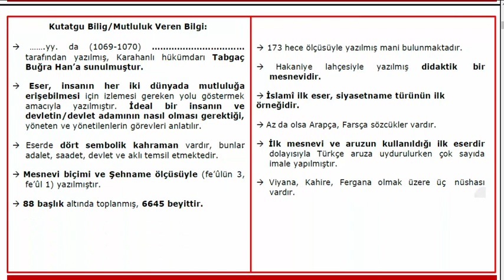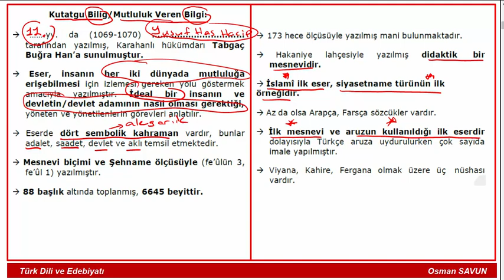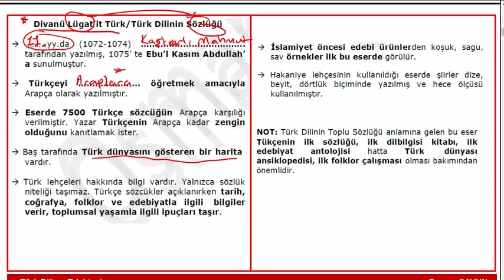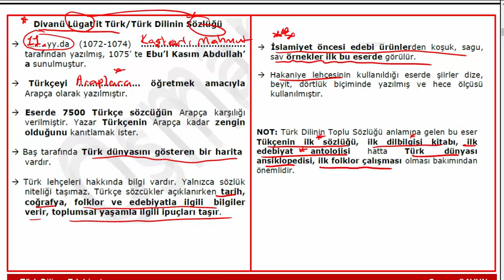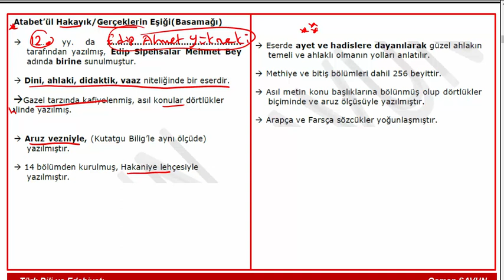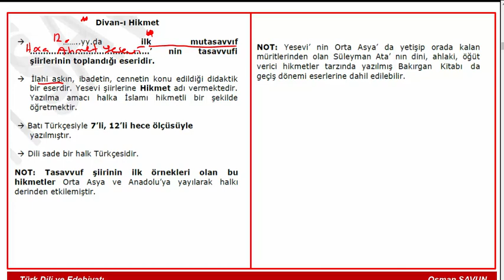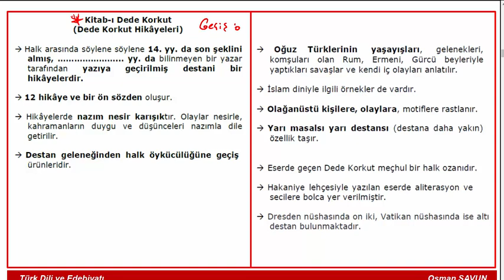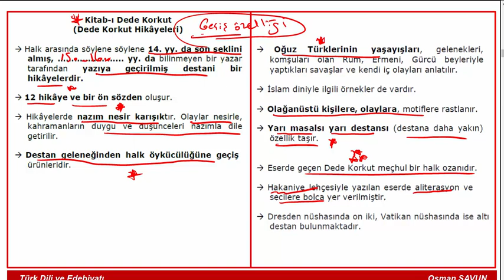Geçiş Dönemi - İlk İslami Eserler / AYT Edebiyat Konu Tekrarı 17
Merhaba Arkadaşlar, Geçiş döneminde ilk İslami eserleri anlattım. Umarım sizlere katkım olmuştur. Başka videolarda görüşmek üzere..